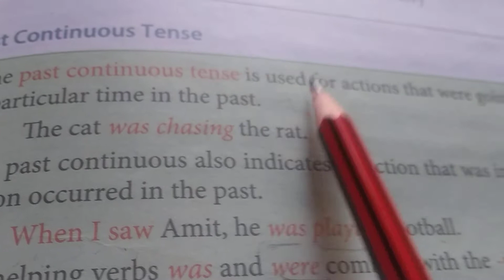class 5 th English 38 th day by Manjula Sharma November month